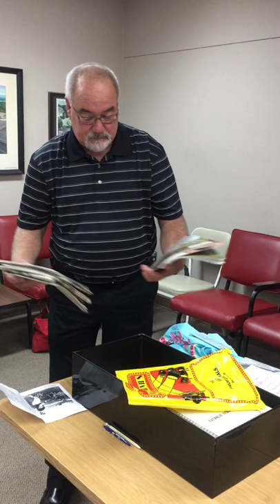Opening of Time Capsule